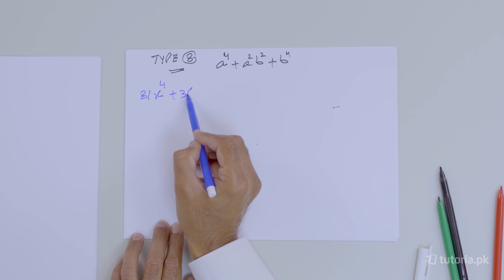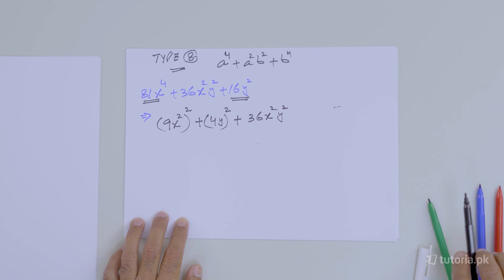Maths Class 9 | Chapter 5 | Topic 10 | Factorization of Type 8 | in urdu | tutoria.pk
Learn the Factorization of class 9 here!

This covers everything you need to know about Factorization, Complicated Expression and remainder Theorem.

In this video, you will study Maths Grade 9 Chapter 5 Topic 10 "Factorization of Type 8" by instructor Asad Mehmood Raja.